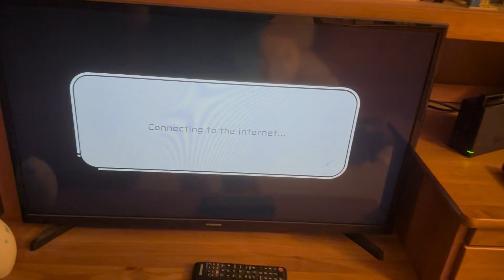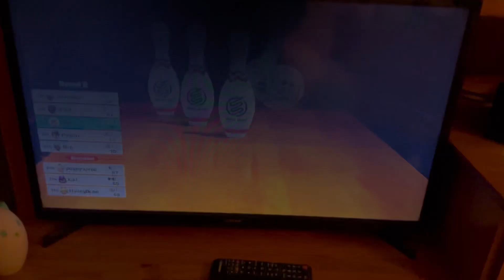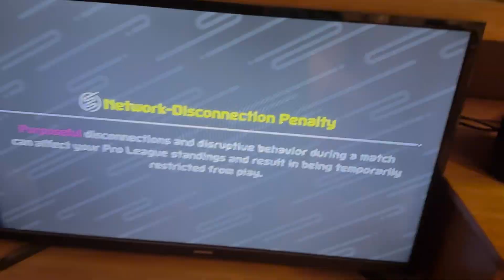Trying to get 1st place in Nintendo Switch sports bowling 🎳￼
Today is my first ever Nintendo switch sports video. My goal is to try to get first place in Nintendo switch sports bowling. Watch to the end to see what happens.￼